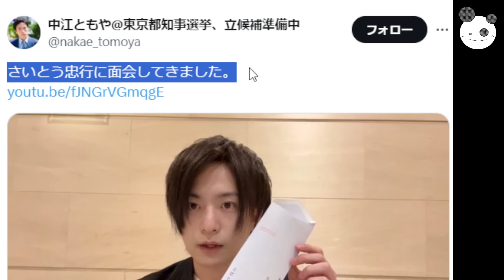【立花孝志】さいとう忠行 手紙「黒川・大津と繋がっていく？」福永活也弁護士選挙中にソウルへ、さとうさおりコラボ好評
メンバーシップの登録はこちらから↓
コイチの活動支援のカンパ↓